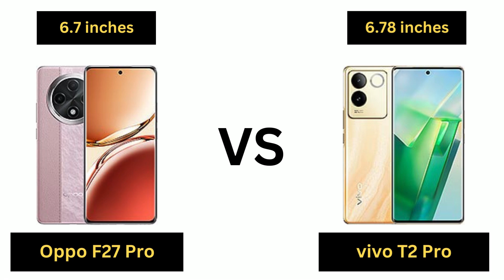📱 Oppo F27 Pro vs vivo T2 Pro comparison - Which one is better? 🤔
📱 In this video, we compare the Oppo F27 Pro and vivo T2 Pro to help you decide which smartphone is the better choice. We analyze their design, performance, camera quality, battery life, and unique features. Watch till the end to see which phone comes out on top!

Oppo F27 Pro vs vivo T2 Pro comparison,
Oppo F27 Pro vs vivo T2 Pro,
Oppo F27 Pro vs vivo T2,
Oppo F27 Pro vs vivo T,
Oppo F27 Pro vs vivo,
Oppo F27 Pro,
vivo T2 Pro vs Oppo F27 Pro comparison,
vivo T2 Pro vs Oppo F27 Pro,
vivo T2 Pro vs Oppo F27,
vivo T2 Pro vs Oppo F,
vivo T2 Pro vs Oppo,
vivo T2 Pro,
comparison,
Mobile,
Phone,